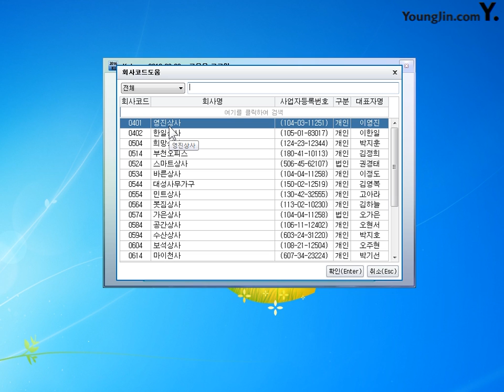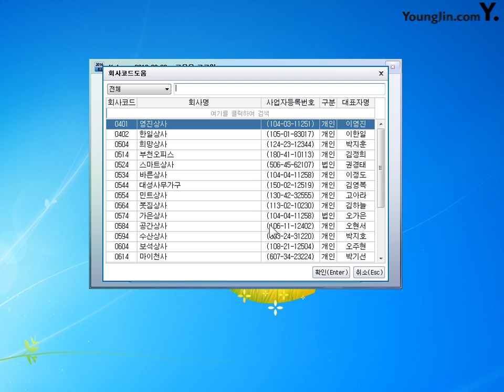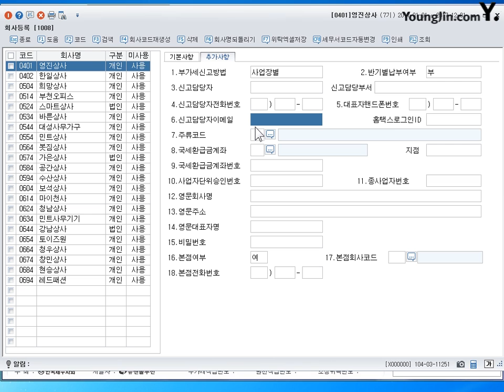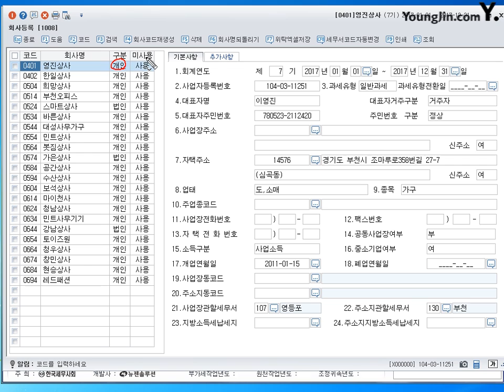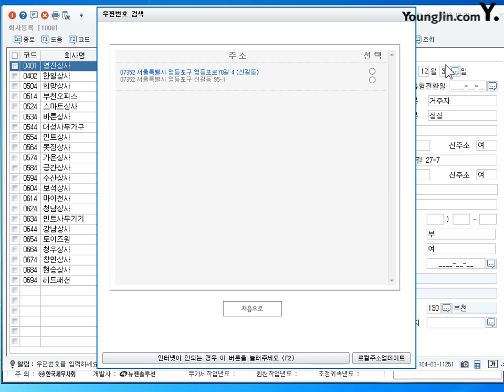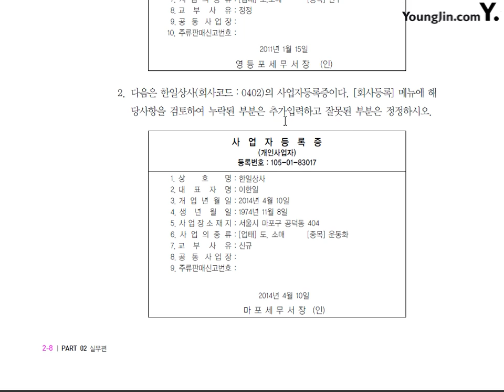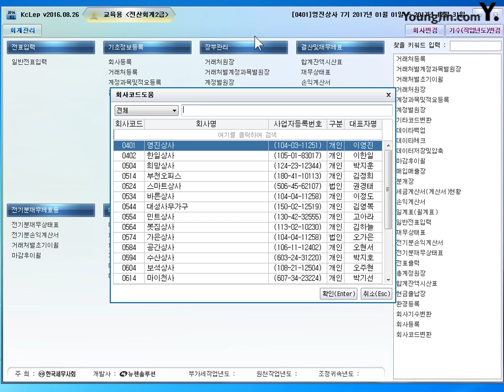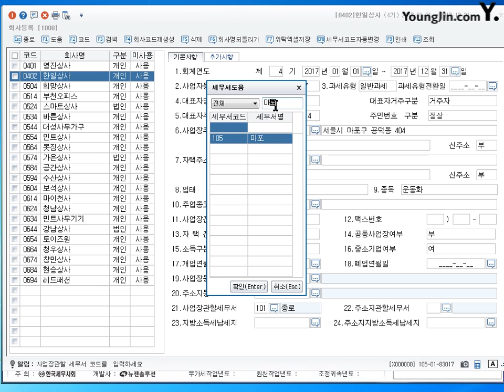(~2017) [실무] 회사등록